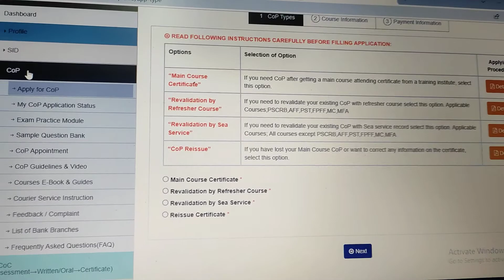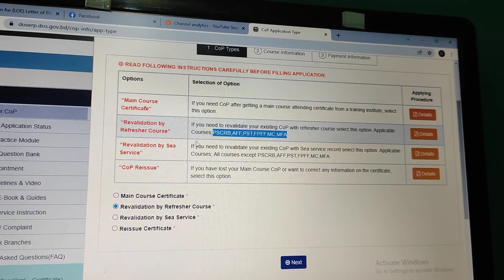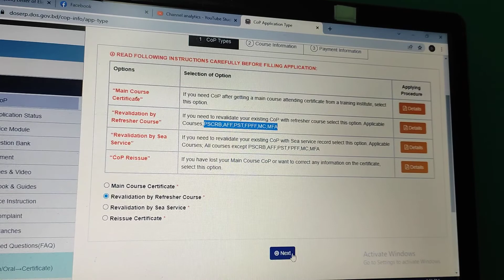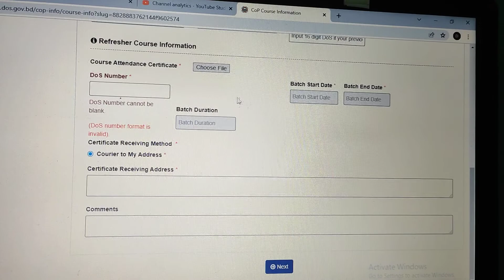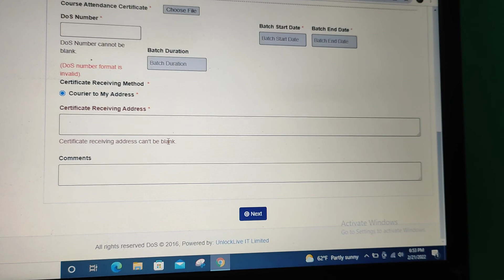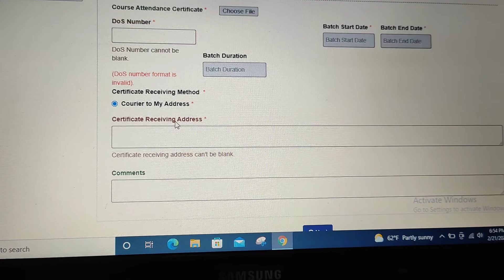Revalidation by refresher course|how to revalidate cop|dg shipping cop system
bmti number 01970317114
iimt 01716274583